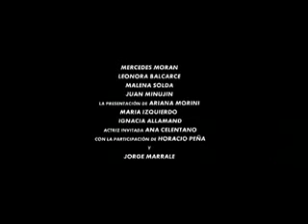cordero de Dios.....trailer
Pelicula del cine argentino estrena  en el 2008, dirigida  por Lucia Cedron.